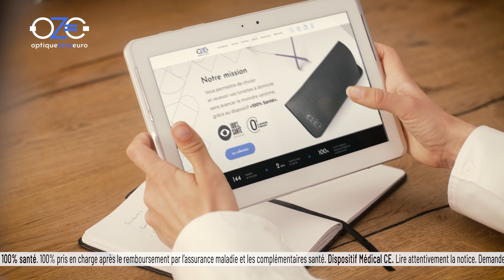Publicité Optique Zero Euro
Réalisation d'une publicité télé pour le lancement de la marque Optique ZeroEuro.